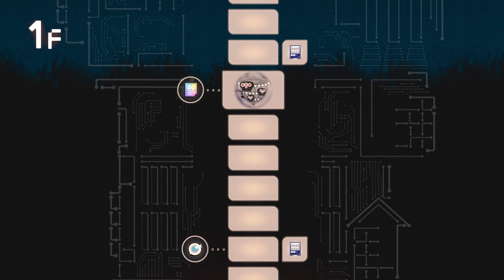Completing Side Order with ONLY SIX Chips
This video is months late, but might as well upload it now!
FYI, I did not know that you had to decrease the hacks EXTREMELY in order to get more chips, sooooo oops.